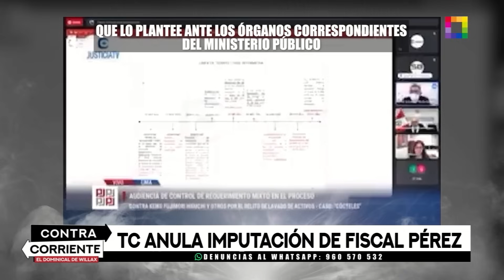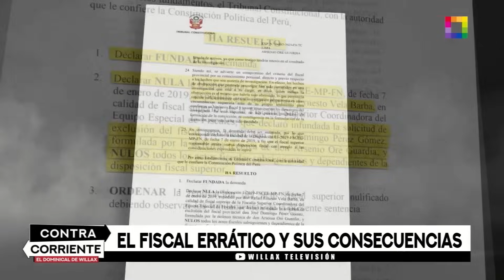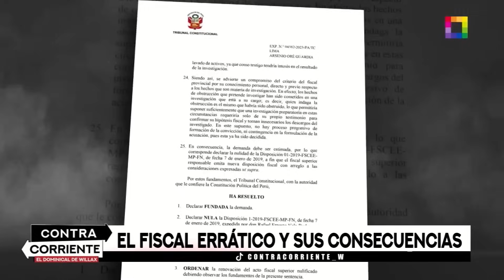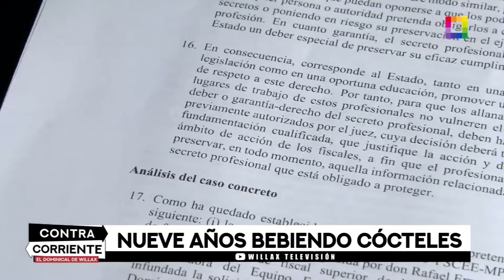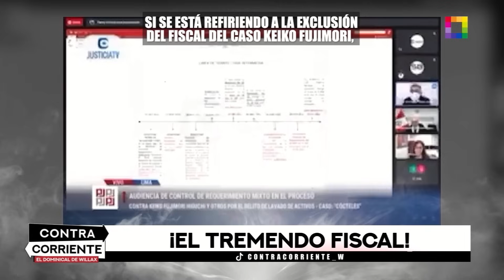Contra Corriente - AGO 18 - TC ANULA IMPUTACIÓN DE FISCAL PÉREZ | Willax